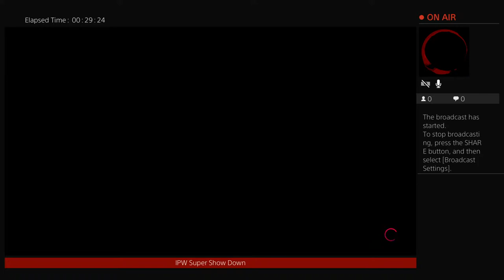Cryzstyl IPW Super Show Down and PPV